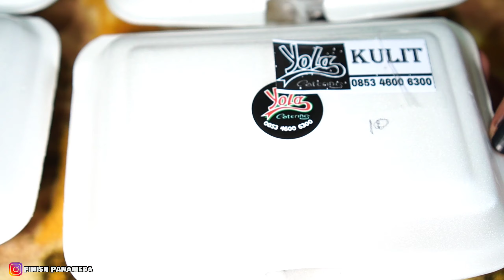TANPA RESTO, OMSET JUTAAN RUPIAH PERHARI, HANYA MODAL JUALAN NASI BOX/NASI BUNGKUS - Yola catering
Bagaimana sih rasanya menu kuliner ini? Tanpa resto, tanpa Lapak, tapi omset nya bisa jutaan rupiah perhari. Saya jadi kepo bagaimana rasa & cara usahanya yola catering ini, apa rahasianya?

Yola Catering merupakan salah satu usaha kuliner nasi box/nasi bungkus yang memanfaatkan kemudahan teknologi saat ini, penjualannya mengandalkan ojek online dan pemasaranya mengandalkan media sosial, selain itu cita rasanya memang luar biasa dengan harga yang murah, jualanya pun perbungkus/perbox saja.

Tidak heran kalau para tamu hotel berbintang pun lebih memilih untuk delivery nasi bungkus ini, dari pada menu hotel.

Bagaimana cara pemesanan & cita rasanya? Akan saya review sampai tuntas dalam video ini

Terima kasih yang sudah nonton video di channel @Finishpanamera, jangan lupa untuk Like, Comment, dan subscribe kita ya, biar saya semakin semangat untuk terus bikin konten!, selalu nyalakan notifikasi agar kalian tidak ketinggalan update vidio dari kami.